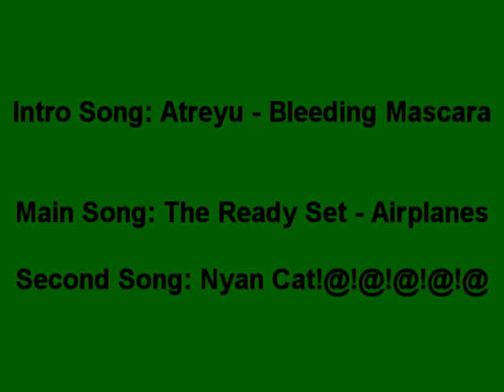99 Summoning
Getting 99 Summoning, This was a while ago just got around to making it...Dunno why it took so long, oh, wait, that right, I'M LAZY! ^-^ Thanks to USG (United Skillers Guild) and all my friends :D